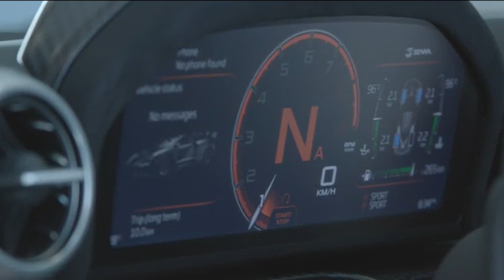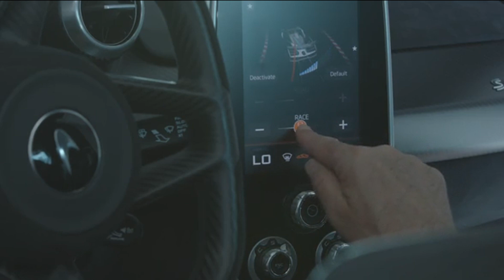McLaren Senna (Kyanos Blue) Test Drive, Exterior, Interior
In-depth look at the Kyanos Blue McLaren Senna including Test Drive, Exterior, Interior...

The McLaren Senna has been designed, engineered and developed with single-minded purpose: to be the ultimate McLaren track-concentrated car for the road. Legalised for road use, but not sanitised to suit it, the new Ultimate Series deliberately compromises McLaren's trademark breadth of supercar daily usability to deliver the most intense circuit experience of any road McLaren.

"The McLaren Senna is a car like no other: the personification of McLaren's motorsport DNA, legalised for road use but designed and developed from the outset to excel on a circuit. Every element of this new Ultimate Series McLaren has an uncompromised performance focus, honed to ensure the purest possible connection between driver and machine and deliver the ultimate track driving experience in the way that only a McLaren can." Mike Flewitt, Chief Executive Officer, McLaren Automotive

True to the legendary abilities of one of McLaren's greatest racers, every element of the McLaren Senna has an uncompromising performance ethos and a raw focus that delivers the purest connection between driver and car; this is the most responsive and engaging road-going McLaren ever. To this end, the appearance of the car is deliberately aggressive; organic shapes have given way to a design language that is purposely fragmented in its pursuit of absolute performance, with downforce and aerodynamic balance the guiding principles. The McLaren Senna is the strongest expression yet of McLaren's 'form follows function' philosophy.

Always at the forefront of vehicle aerodynamics, McLaren redefined supercar performance in the 1990s with the McLaren F1, the world's first ground-effect road car. The bar was raised once again with the first Ultimate Series, the McLaren P1™. Now with the McLaren Senna, ground-breaking active front and rear aerodynamics and RaceActive Chassis Control II (RCC II) combine to raise downforce to unprecedented levels while ensuring that the extreme performance can be fully exploited through precise control of the aero balance.

The carbon structure at the core of the McLaren Senna, Monocage III, is the perfect complement to the aerodynamics and powertrain. This strongest monocoque that McLaren has ever built for a road legal vehicle, Monocage III combines with an all-carbon body and uncompromising lightweight engineering throughout to make the McLaren Senna the lightest McLaren since the iconic F1.

The lightest dry weight of 1,198kg and the 800PS power output give the McLaren Senna a power-to-weight ratio of 668PS-per-tonne (659bhp). This statistic immediately underlines the performance credentials of the newcomer to the McLaren Ultimate Series, a product family introduced with the McLaren P1™ and reserved for the rarest and most extreme McLaren cars.